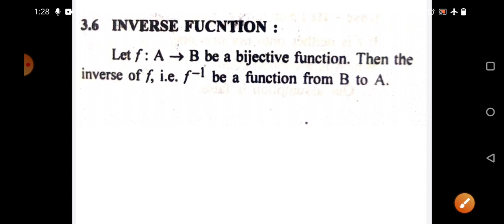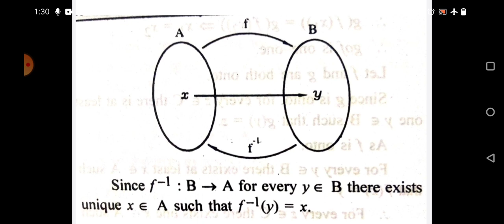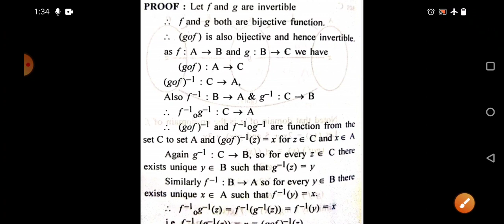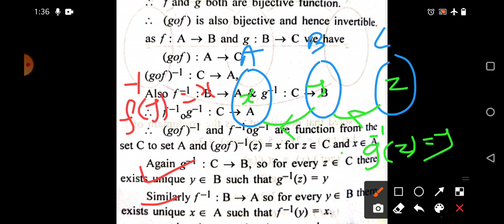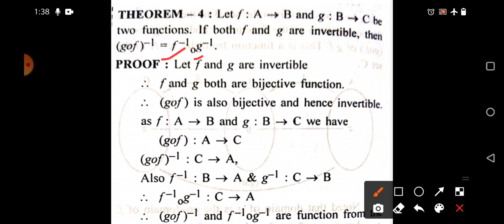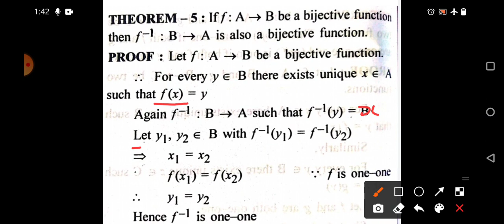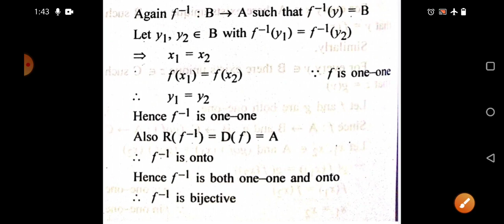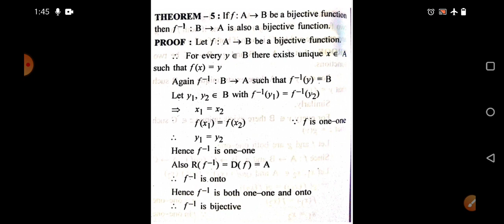BE- Discrete Mathematics ( Lecture-19) Computer Engineering- GTU | sem-4